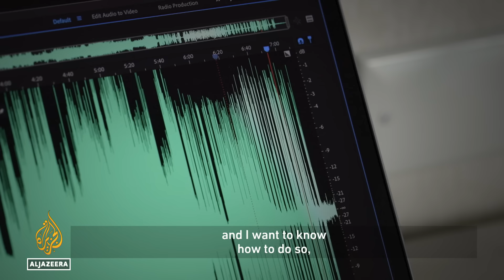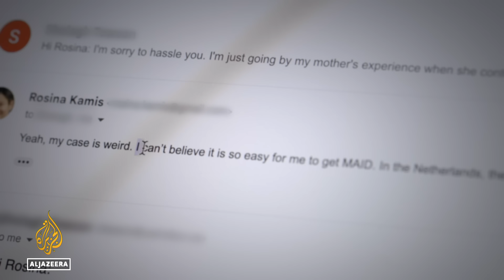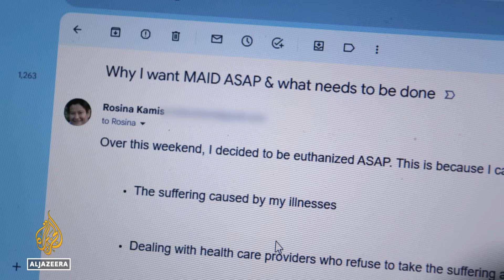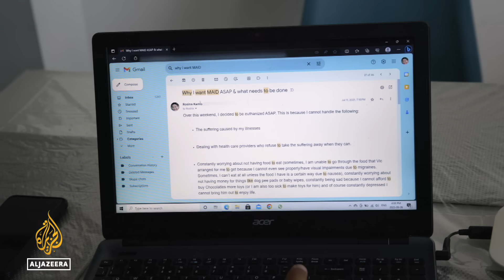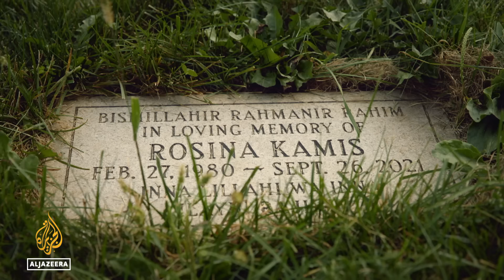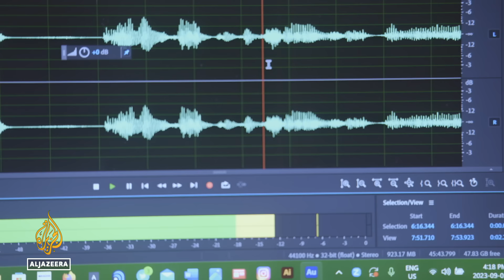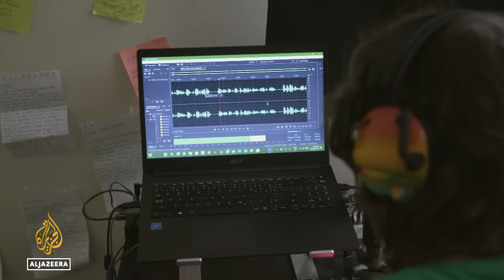Do You Want To Die Today? Inside Canada’s Euthanasia Program | Fault Lines Documentary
In this documentary, Fault Lines examines how Canada became the most permissive place in the world for those seeking medical assistance in dying, or MAID, the country’s term for euthanasia, and whether it's putting Canada's vulnerable citizens at risk.

In September 2021, Rosina Kamis, a 41-year-old woman from Malaysia, was euthanised through Canada's newly expanded medical assistance in dying regime. Rosina told doctors that she was seeking euthanasia to put an end to the suffering caused by her fibromyalgia, which she had developed in her 20s. Yet in conversations with her friends and in dozens of videos, emails, and phone calls, she made it clear that she was actually seeking death as an escape from the poverty and isolation she faced in her day-to-day life.

In just a few months, the country will expand eligibility for euthanasia once again - this time for people whose sole underlying condition is mental illness, like Mitchell Tremblay, a 41-year-old man from Guelph, Ontario who plans to apply as soon as he becomes eligible.

Producer: Nicolas Pollock
Correspondent: Josh Rushing
Director of Photography: Singeli Agnew
Editor: Leslie Atkins
Executive Producer: Laila Al-Arian
Fact Checker: Abdulai Bah
Sound Mixer: Luke Rohwer
Production Manager: Anabelle Rojas
Archivist: Shelley Simpson
Legal: Mike Abed, Eithar Abu Taha
Digital Producer: Riham Mansour
Special Thanks: Rafi Mustafa